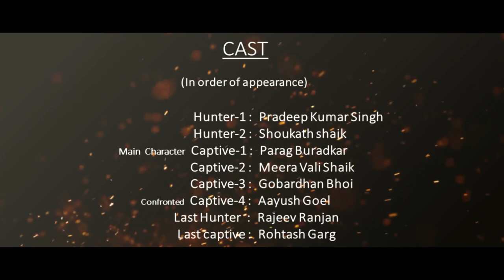INTEGRiTY (A Short Film)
This is a copy of another short film . An attempt to understand more about film making process.